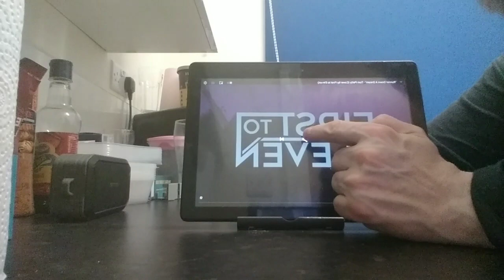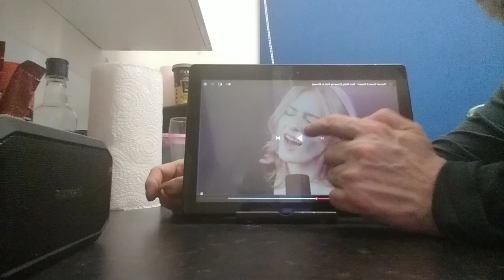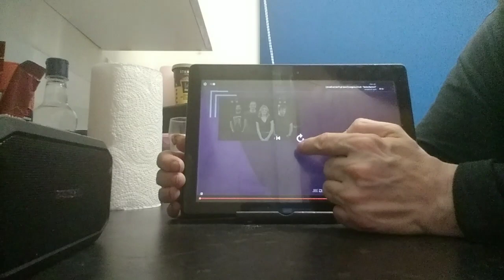running down the dream ( Tom petty )